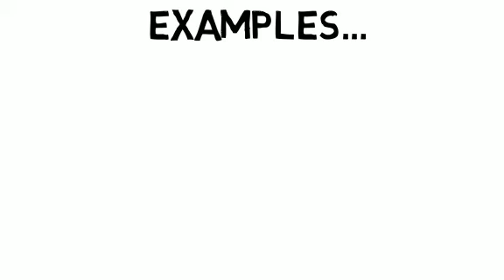Infectious Disease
An introduction to infectious diseases - What is health, what is disease, and what are pathogens?